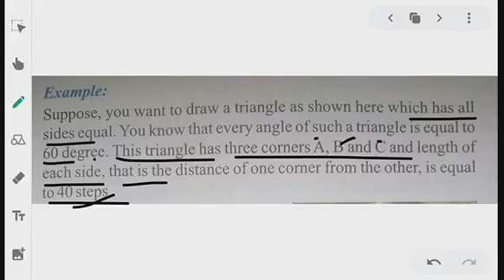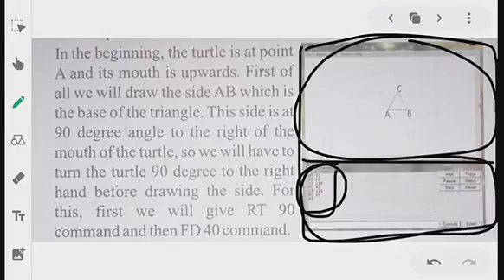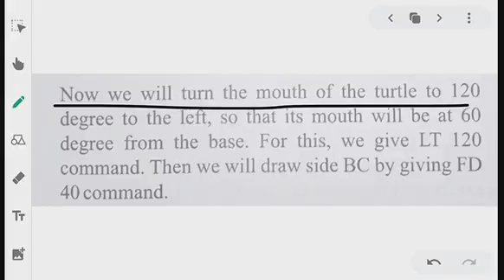Class-3rd Computer, Tutorial- revision of logo Lecture 4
🗓️ Date- Mon, May 24, 2021, Class-3 Comp, Tutorial- revision of logo Lecture 4 by Somendra Pratap Singh sir/mam
Remarks-  Revision of logo

🏫 The President
🏷️ A premier CBSE school
📍 Daniyari | Kushinagar

1- Class-3 Comp, Tutorial- revision of logo Lecture 4
2- education on computers
3- ms logo tutorial
4- introduction to ms logo class 4
5- parts of computer for class 3
6- full form of computer related word
7- basics of computer
8- all full form of computer word
9- working of a computer
10- class 3 computer
11- parts of computer hardware
12- parts of computer hardware and software
13- full form of computer
14- msw logo commands for class 4